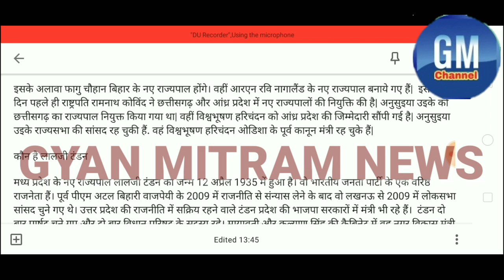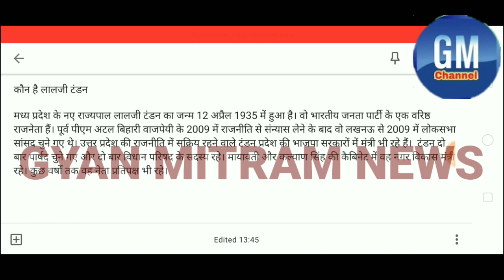मध्यप्रदेश के नए राज्यपाल बनाये गए लालजी टंडन।MP NEW GOVERNOR LALJI TANDAN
लालजी टंडन बनाये गए मप्र के नए राज्यपाल, आनंदीबेन होंगी उप्र की गवर्नर

 मध्यप्रदेश के नए राज्यपाल बनाये गए"लालजी टंडन" आनंदीबेन होंगी उत्तरप्रदेश की गवर्नर।

भोपाल| मध्य प्रदेश में बड़ा फेरबदल हुआ है| राष्ट्रपति रामनाथ कोविंद ने मप्र समेत कई राज्यों में नए राज्यपाल की नियुक्ति की है| लाल जी टंडन अब राज्य के नए राज्यपाल होंगे| वे पहले बिहार के राज्यपाल थे| वहीं मप्र गवर्नर आनंदीबेन पटेल को उत्तर प्रदेश का राज्यपाल बनाया गया है|

इसके अलावा फागु चौहान बिहार के नए राज्यपाल होंगे। वहीं आरएन रवि नागालैंड के नए राज्यपाल बनाये गए हैं|  इससे दो दिन पहले ही राष्ट्रपति रामनाथ कोविंद ने छत्तीसगढ़ और आंध्र प्रदेश में नए राज्यपालों की नियुक्ति की है| अनुसुइया उइके को छत्तीसगढ़ का राज्यपाल नियुक्त किया गया था| वहीं विश्वभूषण हरिचंदन को आंध्र प्रदेश की जिम्मेदारी सौंपी गई है| अनुसुइया उइके राज्यसभा की सांसद रह चुकी हैं. वहं विश्वभूषण हरिचंदन ओडिशा के पूर्व कानून मंत्री रह चुके हैं|

कौन है लालजी टंडन

मध्य प्रदेश के नए राज्यपाल लालजी टंडन का जन्म 12 अप्रैल 1935 में हुआ है। वो भारतीय जनता पार्टी के एक वरिष्ठ राजनेता हैं। पूर्व पीएम अटल बिहारी वाजपेयी के 2009 में राजनीति से संन्यास लेने के बाद वो लखनऊ से 2009 में लोकसभा सांसद चुने गए थे। उत्तर प्रदेश की राजनीति में सक्रिय रहने वाले टंडन प्रदेश की भाजपा सरकारों में मंत्री भी रहे हैं।  टंडन दो बार पार्षद चुने गए और दो बार विधान परिषद के सदस्य रहे। मायावती और कल्याण सिंह की कैबिनेट में वह नगर विकास मंत्री रहे। कुछ वर्षों तक वह नेता प्रतिपक्ष भी रहे।